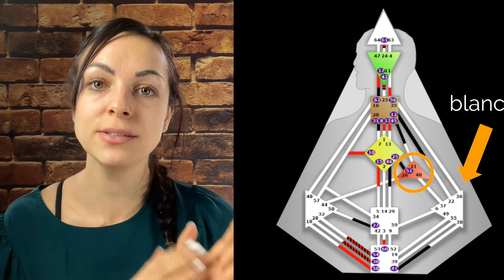Human Design - L'autorité intérieure égo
Dans cette vidéo, je vous présente l'autorité intérieure ego, qui est la manière dont vous êtes conçu-e pour prendre vos décisions, si vos centre du coeur est défini (coloré) sur votre schéma et que ni votre plexus solaire, ni votre splénique ne le sont. Cette autorité est possible pour les projectors et les manifestors.

A bientôt,

Florine